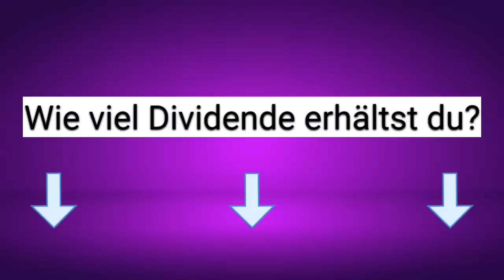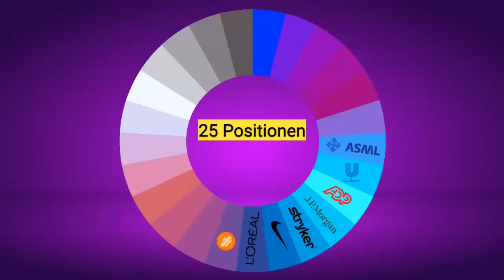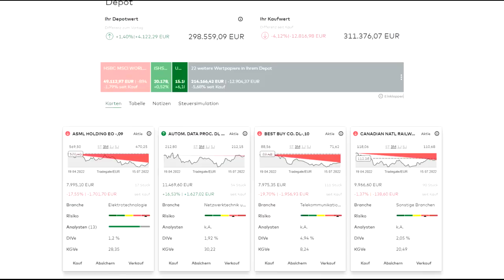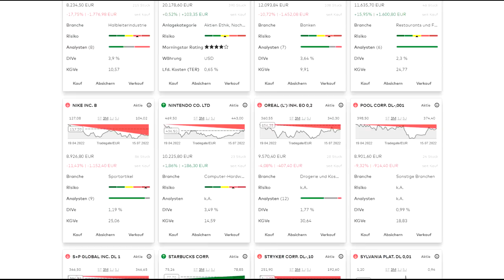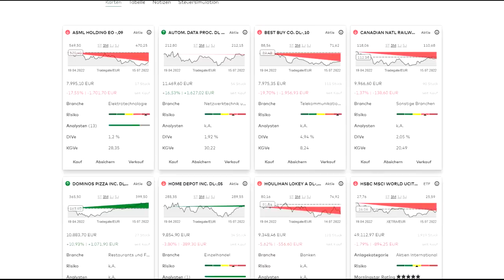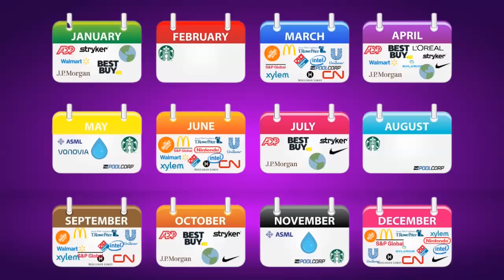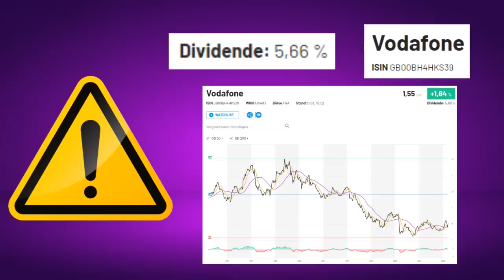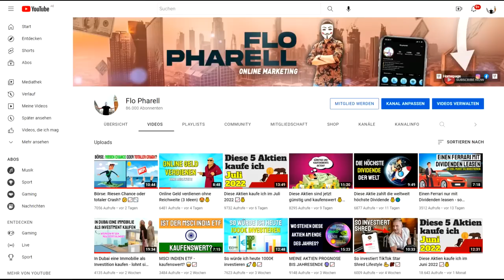So viel Dividende zahlt mein 299.000 Aktien Depot 📈💰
Dividenden als passives Einkommen? Ja das geht! Ich zeige dir, mit welchen Aktien mein 100.000€ Depot mir wie viel Dividende zahlt und ich somit passiv Geld verdienen kann an der Börse. Ich zeige dir jede einzelne Aktie, Dividende und mein gesamtes Dividenden Depot.